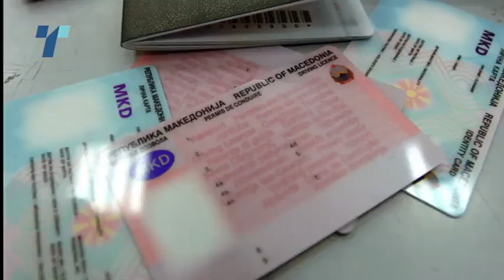Титаник ги сомничи првите луѓе на Груевски